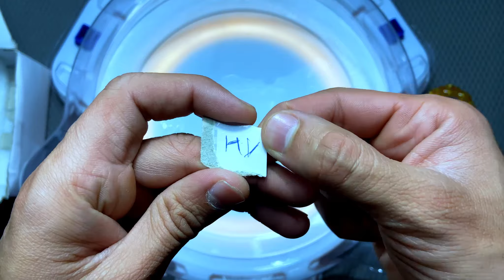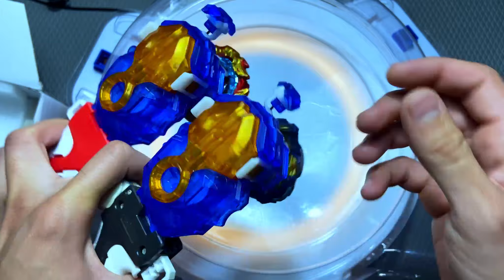Which Is The Best Left Spin Burst Beyblade ?